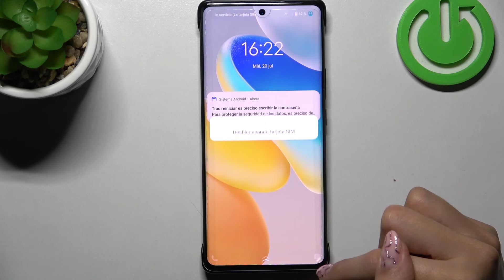Cómo encender el VIVO X80 PRO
En este tutorial te mostramos cómo encender tu Vivo X80 Pro. Sigue las instrucciones y descubre cómo prender tu Vivo X80 Pro en unos pocos pasos.

¿Cómo encender Vivo X80 Pro? ¿Cómo prender Vivo X80 Pro? ¿Cómo apagar Vivo X80 Pro? ¿Cómo activar Vivo X80 Pro? ¿Cómo se prende Vivo X80 Pro? ¿Cómo se enciende Vivo X80 Pro? ¿Cómo se apaga Vivo X80 Pro? ¿Cómo reiniciar Vivo X80 Pro?